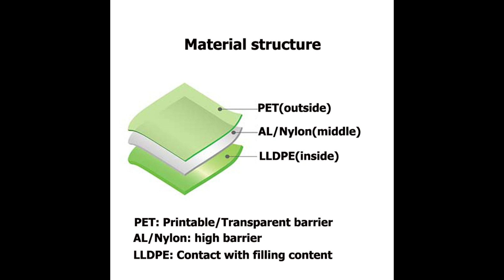FBTBZL-A269B: plastic spout packaging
Introduction
For the FB-TBZL-A269B plastic spout packaging, our customer used it for 100ml of fruit juice beverage packaging.

Technical Parameters
Packaging volume: 100ml
Packaging content: fruit juice beverage
Pouch styles: spout pouch in sivakasi/juice packaging spout pouch
Spout pouch thickness: 90micron
Spout inner diameter (Φ): 8.6mm
Spout step (gap): double

Common applications
-Sports nutrition
-Health and beauty
-Home care
-Horticulture
-Liquids

-Preview 00:00
-Material structure 00:10
-Spout cap 00:20
-Method of fill and seal 00:30
-Method of contact us 01:22